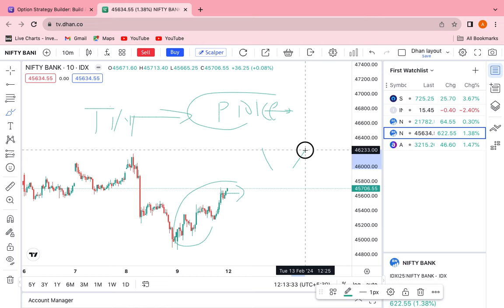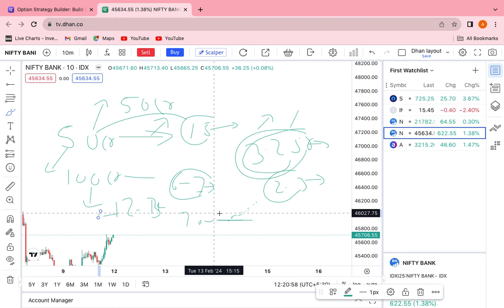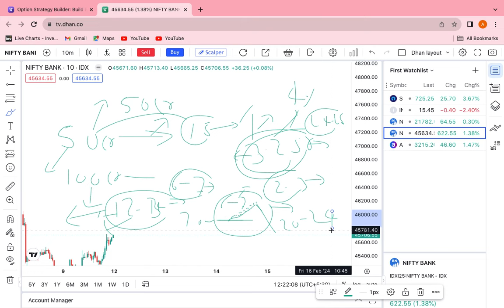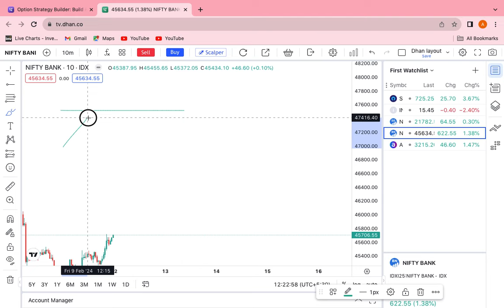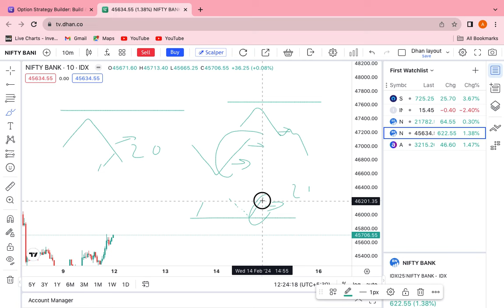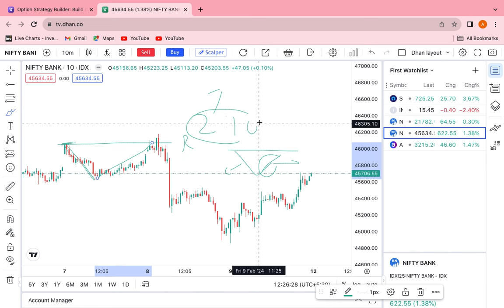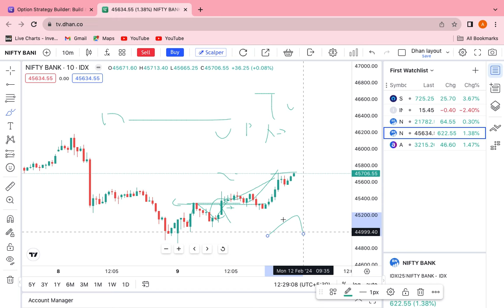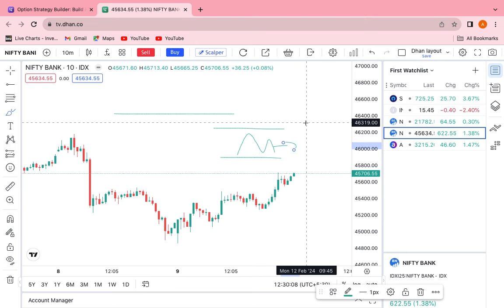Time(समय) और price(भाव) को chart पर इस तरह से देख कर option buying करना कितना आसान हो जाता है देखिये